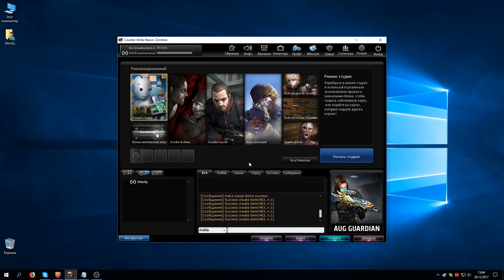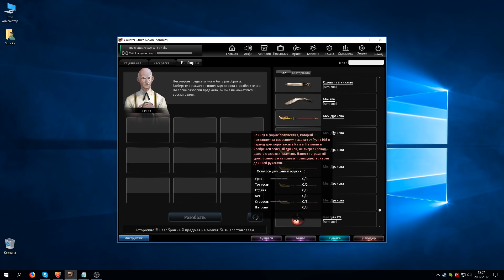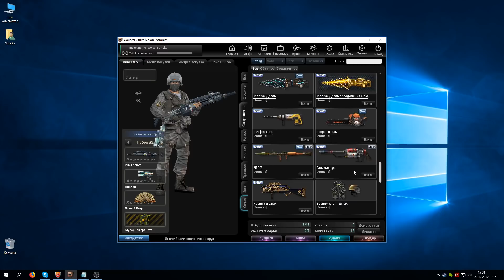Обновление 20.12.2017 - Counter Strike Nexon Zombies